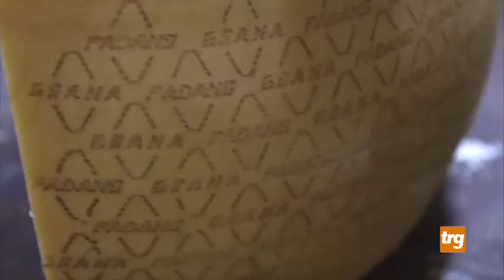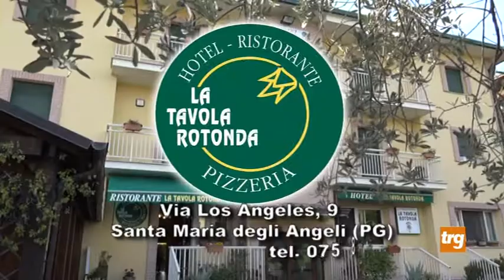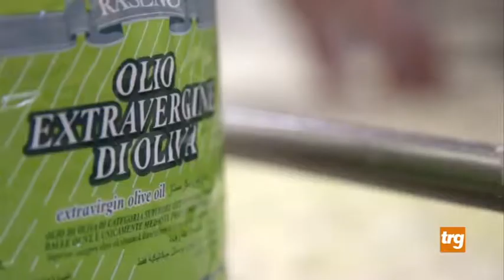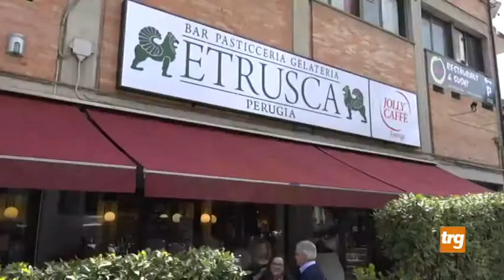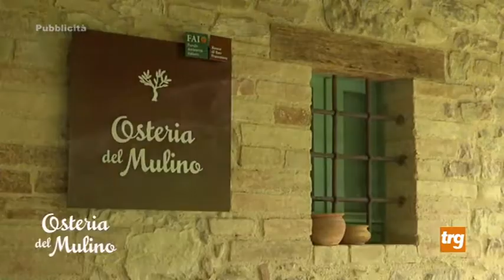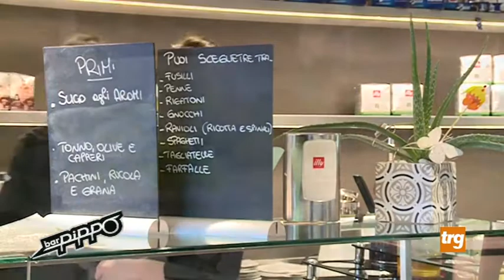Sport&Incontri mercoledì 11 settembre 19